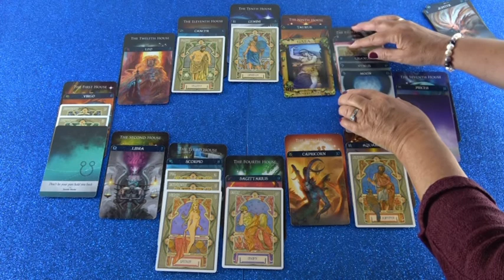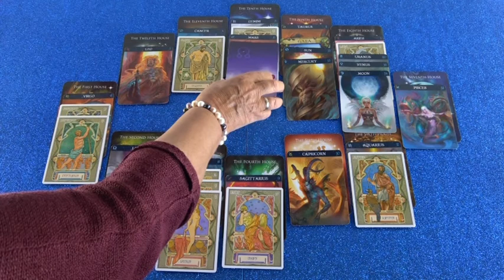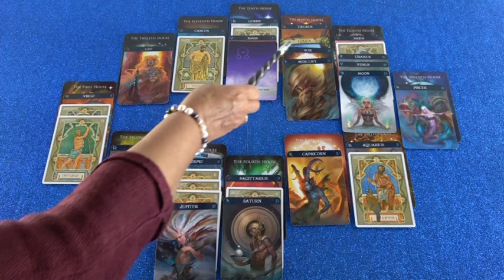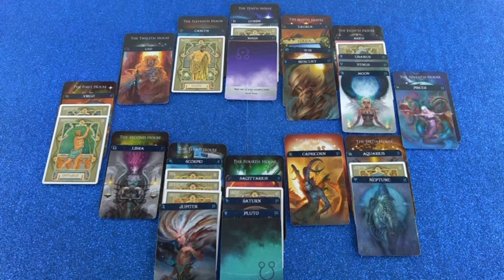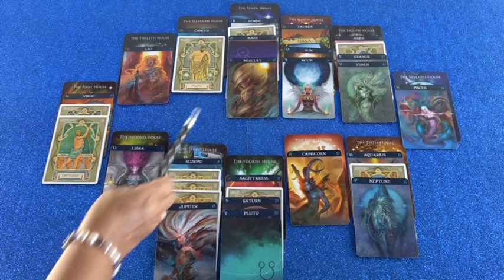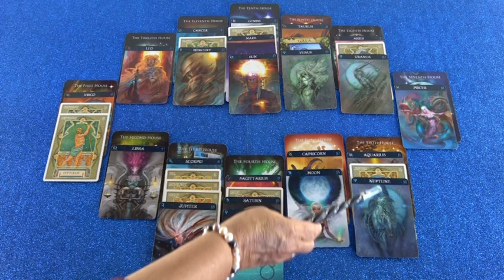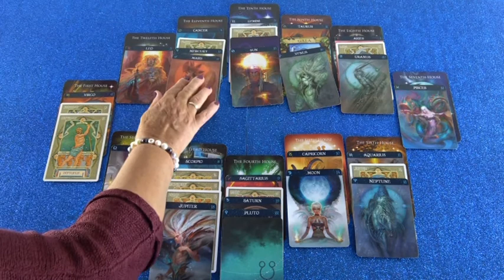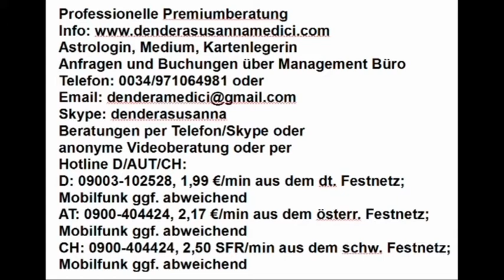Monatshoroskop Juni als Blitzberatung (Anilara)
Hotline:
Meine 5 Kanäle:
Venezianisches Liebesorakel
Orientalisches Liebesorakel
Meisterin des Kartenlegens
Nofretete's Offenbarungen
Fernöstliches Liebesorakel
Bild: shutterstock/Inara Prusakova/vg studio